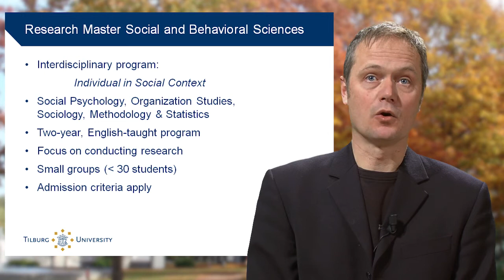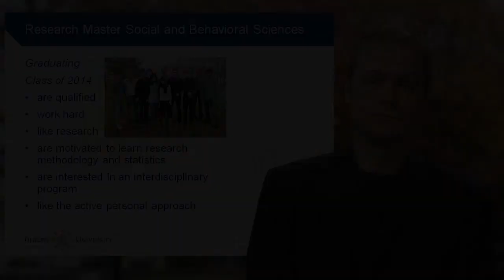Virtual Open Day: Research Master Social and Behavioral Sciences, Introduction, Tilburg University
Welcome to the virtual open day: this is the introduction of the Research Master's program Social and Behavioral Sciences (MSc) taught at Tilburg University.